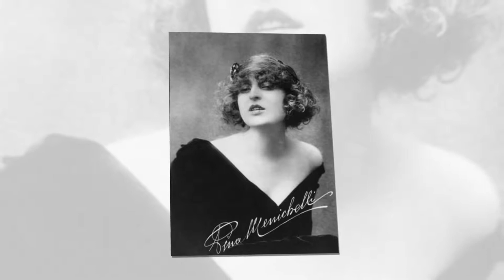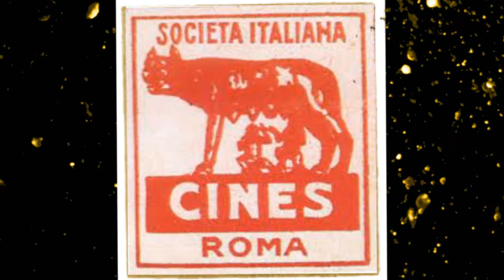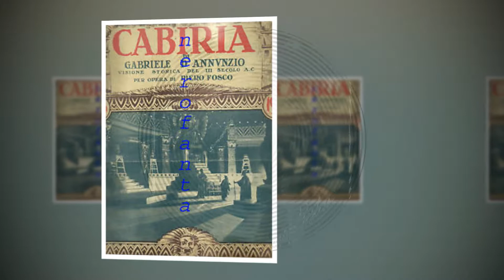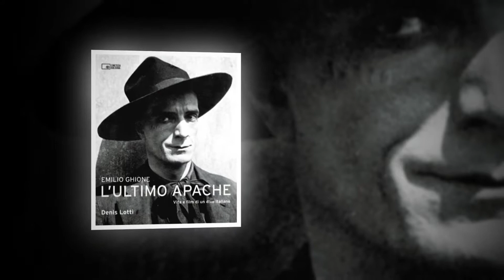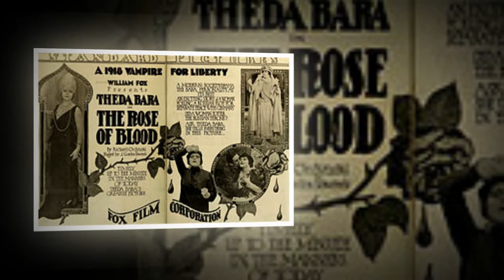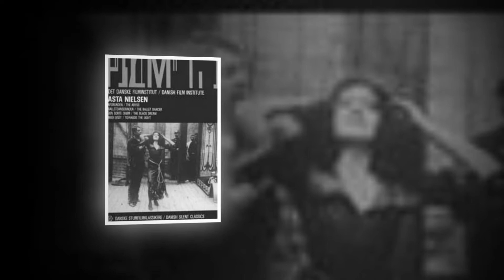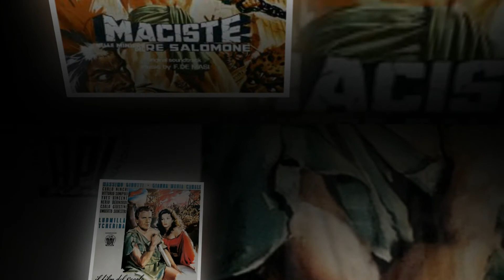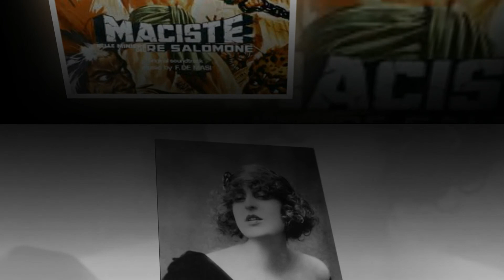CRISTINA COLET: LE DIVE DEL CINEMA MUTO IN ITALIA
BIBLIOTECA BEATO G. ALBERIONE. CONFERENZA DI CRISTINA COLET DELL'ASSOCIAZIONE VOLARTE SUL TEMA "LE DIVE DEL CINEMA MUTO IN ITALIA".  TORINO 9 APRILE 2014